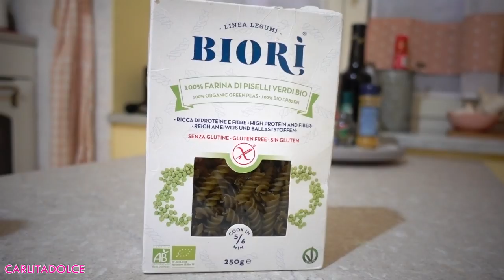LA MIA NUOVA DIETA !!!! Sono DIMAGRITA ANCORA !!! | Carlitadolce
❤️ Musical.ly: carlitadolce

Ciao ragazze!
Se vi è piaciuto LASCIATE UN LIKE al Video ^_^ E se avete domande o richieste scrivetele nei commenti vi risponderò con piacere adesso o in un prossimo video ;-) Mi raccomando guardate anche gli altri video utili, vi lascio i link qui sotto: